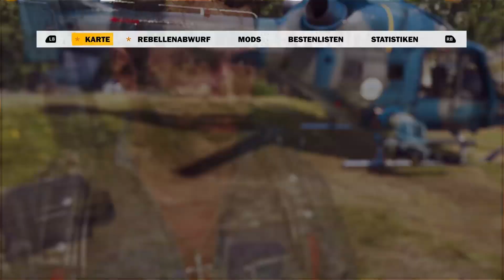Just Cause 3 - Die fast gelungene Übergabe #045 - [Deutsch] [HD]